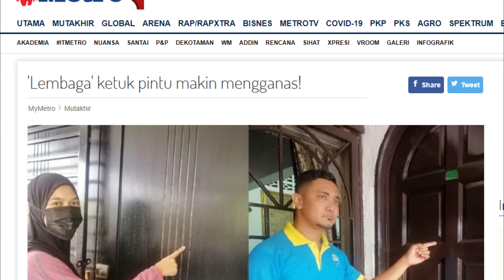Dari Sabak Bernam, ke Alor Gajah dan kini ke Klang pula. Kerja siapakah?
Nampaknya, kejadian ketuk pintu misteri ini semakin membinggungkan. Dari Sabak Bernam, kini telah menular ke beberapa kawasan yang berbeza pula. Ada kes di Alor gajah , Prt Dikson dan kini di Pandamaran Klang.
Adakah ianya hanya Peniru atau Copycat kepada kejadia yang pertama. Semoga kes ini berjaya di kesan dan di hentikan. Teringat pula dengan kejadian viral sebegini di era 80 an sperti kisah Kum Kum dan sebagainya..Tak sangka pula pada tahun 2020 ini, ada juga kejadian yang serupa berlaku.

Pelabuhan Klang: Gangguan ketukan pintu misteri di Sabak Bernam yang kini 'merebak' ke Pandamaran Jaya, di sini, kian membingungkan apabila ia turut membabitkan ketukan pintu bilik di dalam rumah.

Salah seorang mangsa kejadian, Nor Hidayah Salehudin, 29, berkata, kejadian itu turut dialaminya jam 2 pagi tadi apabila pintu keluar ke beranda di bilik tidurnya yang terletak di tingkat atas kediaman diketuk beberapa kali.

"Ketika itu, saya sedang tidur, tiba-tiba bunyi pintu itu diketuk. Saya segera terbangun tidur berikutan bunyi itu agak kuat.

"Saya tidak buka pintu itu berikutan masih dalam keadaan mengantuk. Namun ketukan pintu kali kedua berlaku dengan lebih kuat seolah-olah dilakukan individu dalam keadaan marah.

"Saya kemudian segera membuka ayat suci Al-Quran menggunakan telefon pintar. Saya tidak buka pintu itu kerana takut. Malah saya tidak dapat tidur sehingga ke Subuh, " katanya.

Nor Hidayah yang hanya tinggal berdua bersama ayahnya masih tertanya-tanya individu yang mengetuk pintu biliknya itu.

"Ayah tidur di tingkat bawah, saya tidur di tingkat atas kediaman. Malah ayah mendakwa tidak mendengar bunyi ketukan pintu itu," katanya.

Sementara itu, Mohd Shahrul Ridzwan Mohd Sani, 29 pula berkata, bunyi ketukan iti bukan sahaja didengarinya malah isteri, Asrianti Alias, 27, turut menjadi saksi kejadian.

"Ketika itu jam 1.15 pagi, saya dan isteri sedang tidur di bilik tingkat bawah kediaman. Saya dengar bunyi ketukan sebanyak tiga kali di pintu hadapan rumah.

"Bunyi ketukan itu semakin kuat hingga menyebabkan isteri saya tersedar tidur.

"Saya kemudian keluar dari bilik untuk meninjau kejadaan namun tiada siapa di depan pintu rumah. Malah pagar hadapan turut berkunci," katanya ketika ditemui di rumahnya di Pandamaran Jaya di sini, semalam.

Seorang lagi penduduk yang diganggu dengan ketukan itu, Aryana Rosli, 35, berkata, ketukan sebanyak dua kali berlaku di rumahnya di sini, kira-kira jam 1.40 pagi tadi.

"Ketika itu saya belum tidur dan sedang berbual di telefon bersama suami yang bekerja shift malam. Bunyi ketukan pintu itu didengar berulang kali menyebabkan saya terkejut dan berdebar.

"Saya segera baca ayat suci Al-Quran dan tidur," katanya.

Sementara itu, Ketua Polis Daerah Klang Selatan, Asisten Komisioner Shamsul Amar Ramli mengesahkan pihaknya tidak menerima sebarang laporan polis setakat ini.